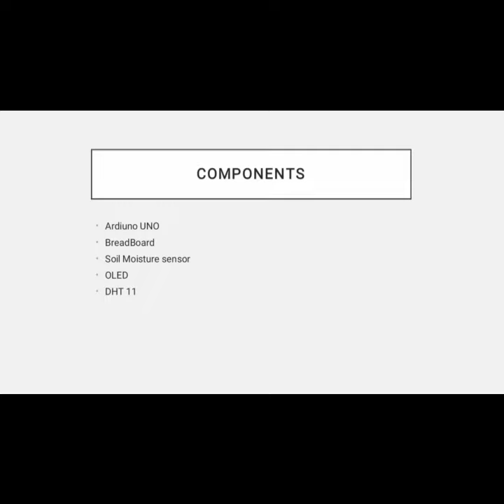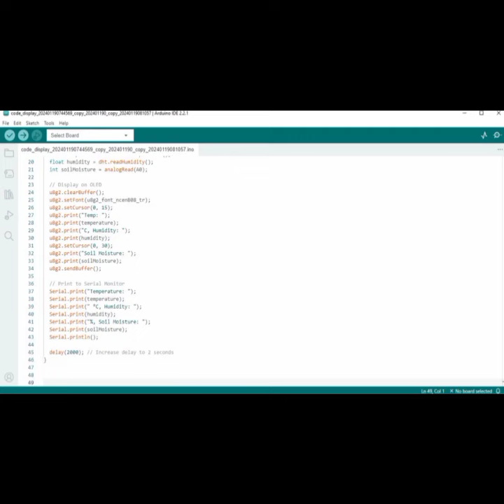Smart garden with arduino with code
code

Soil moisture sensor

soil moisture sensor

soil moisture sensor arduino

soil moisture sensor arduino water pump

soil moisture sensor esp32

soil moisture sensor esp8266

soil moisture sensor raspberry pi

soil moisture sensor without arduino

soil moisture sensor arduino tinkercad

soil moisture sensor tinkercad

soil moisture sensor diy

soil moisture sensor project

soil moisture sensor and automatic watering system

soil moisture sensor arduino code

soil moisture sensor arduino project

soil moisture sensor arduino water pump with lcd display

soil moisture sensor arduino proteus

soil moisture sensor arduino with lcd display

soil moisture sensor arduino tamil

arduino soil moisture sensor

automatic irrigation system using soil moisture sensor

automatic irrigation system using arduino and soil moisture sensor

automatic plant watering system using soil moisture sensor

arduino code for soil moisture sensor

arduino capacitive soil moisture sensor

arduino soil moisture sensor relay control

ambient weather soil moisture sensor

arduino nano project soil moisture sensor

automated irrigation system using soil moisture sensor

soil moisture sensor based automatic irrigation system

soil moisture sensor blynk

iot based soil moisture sensor using arduino

soil moisture sensor micro bit

best soil moisture sensor
smart garden with arduino

smart garden using arduino

smart garden arduino project

smart garden system using arduino

automatic watering system for garden using arduino

arduino self watering plant

smart gardening system using arduino

arduino plant watering kit

smart garden iot project

smart garden dengan arduino

project iot smart garden

arduino greenhouse control system

arduino plant monitoring system

plant watering using arduino

raspberry pi garden automation

automatic plant watering with arduino

arduino uno watering system

soil moisture sensor & arduino using tinkercad

esp32 soil moisture sensor blynk

soil moisture sensor with buzzer arduino

rainbird soil moisture sensor

soil moisture sensor with buzzer

bluetooth soil moisture sensor

b-parasite soil moisture sensor

baseline soil moisture sensor

bogo offer soil moisture sensor

how to build a soil moisture sensor

rain bird smrt-y soil moisture sensor

science buddies soil moisture sensor

soil moisture sensor calibration

soil moisture sensor circuit

soil moisture sensor connection with arduino

soil moisture sensor code

soil moisture sensor connection

soil moisture sensor capacitive

soil moisture sensor calibration arduino

soil moisture sensor code for arduino

soil moisture sensor circuit diagram

soil moisture sensor components

capacitive soil moisture sensor

capacitive soil moisture sensor arduino

capacitive soil moisture sensor esp32

cropx soil moisture sensor

capacitive soil moisture sensor raspberry pi

code for soil moisture sensor using arduino

capacitive soil moisture sensor v2.0

connecting soil moisture sensor to arduino

calibrate soil moisture sensor

calibrate capacitive soil moisture sensor

soil moisture sensor data on thingspeak using esp8266

soil moisture sensor with lcd display

how does soil moisture sensor work

diy soil moisture sensor arduino

diy capacitive soil moisture sensor

download soil moisture sensor library for proteus

davis soil moisture sensor

dfrobot soil moisture sensor

diy soil moisture sensor

how does a capacitive soil moisture sensor work

to design a simple soil moisture sensor circuit

soil moisture sensor esp8266 blynk

soil moisture sensor explanation

soil moisture sensor esp32 blynk

soil moisture sensor esp8266 code

how to connect soil moisture sensor to esp32

science experiments 04 soil moisture sensor

esp32 soil moisture sensor

esp8266 soil moisture sensor

esp8266 soil moisture sensor blynk

electronic soil moisture sensor to conserve water

esp32 capacitive soil moisture sensor

esphome soil moisture sensor

esp soil moisture sensor

esphome capacitive soil moisture sensor

esp32 soil moisture sensor home assistant

soil moisture sensor for agriculture

soil moisture sensor fritzing

best soil moisture meter for plants

soil moisture sensor library for proteus

how to fix soil moisture sensor

moisture sensor for soil

gardena soil moisture sensor

give alert (many level buzzer) using soil moisture sensor

soil moisture sensor home assistant

soil moisture sensor how it works